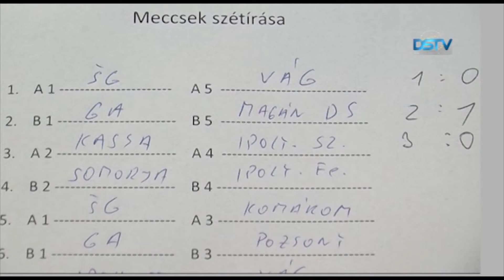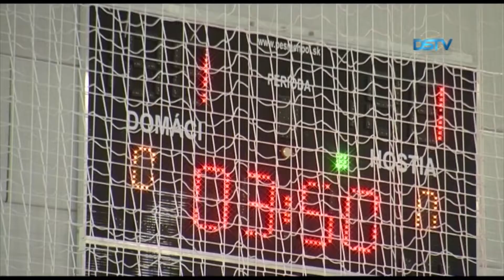Dunaszerdahelyi győzelem született a futsaltornán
Városunk adott otthont a Szlovákiai Magyar Gimnáziumok Országos Bajnoksága futsaltornájának. A tíz csapatból a tavalyi tornagyőzelmet megismételve a házigazda Dunaszerdahelyi Sportgimnázium bizonyult a legjobbnak.